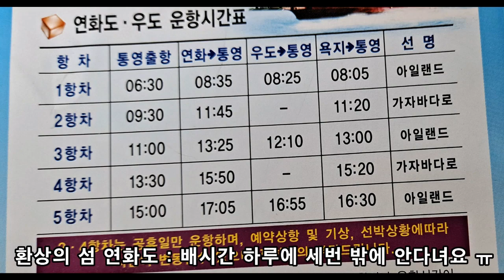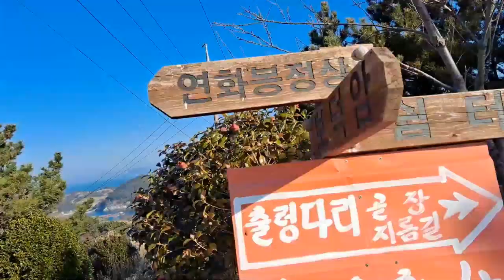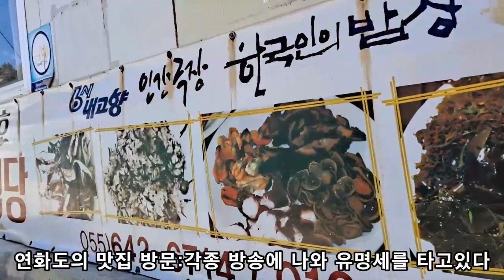통영 연화도 우도/단언컨대 지금까지본 섬 중에 최고의 섬 (feat 동백꽃 구경)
지금까지 이런 섬은 없었다/ 핫플만 모았다/출렁다리,용머리,보덕암,보도교,반하도,우도